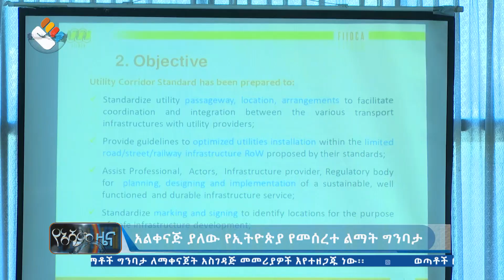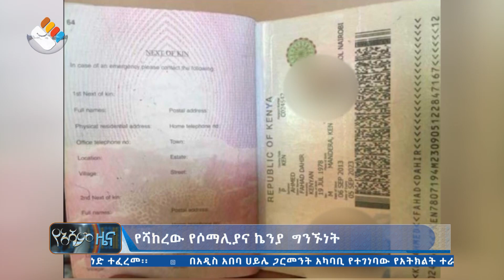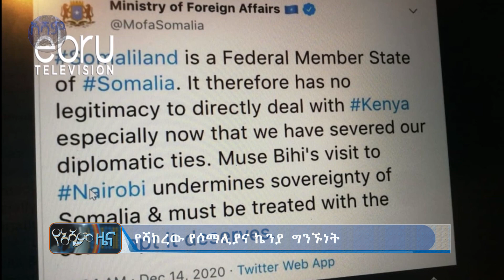የአሻም ዜና | ዕለተ ረቡዕ ታህሳስ 07፣ 2013 ዓ.ም ዜና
ዕለተ ረቡዕ ታህሳስ 07 ፣ 2013 ዓ.ም የአሻም ዜና